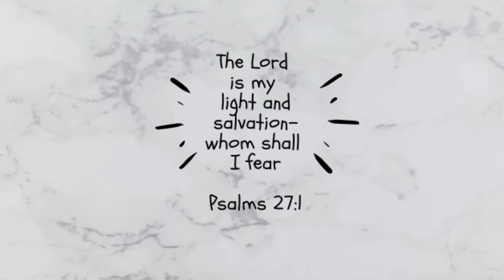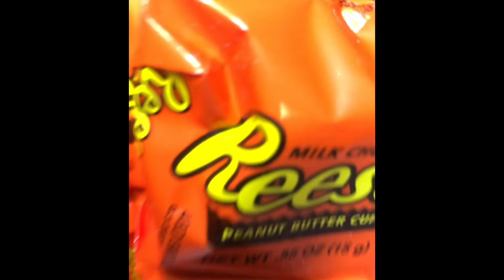Reese’s Candy Bouquet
Hello hello!! In this video I’ll be showing you all how to make this easy candy bouquet using Reese candy. If you give this diy a try, share your experience in the comments!

Materials I used:
- 4 boxes of Reese Pieces
- 13 Individual Reese Peanut Butter Cups
- Wooden StickS
- Floral Foam
- Black Filled Paper
- Ribbon (optional)
- Tape
- Glue Gun